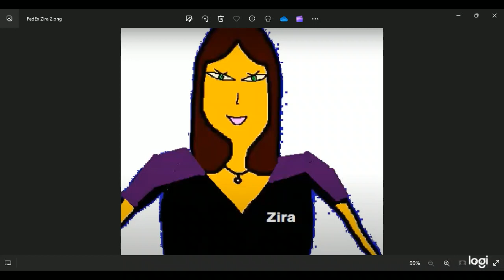Microsoft Zira talking about what FanDuel TV will show - 2024/05/14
FanDuel TV showed these on this Tuesday! Preakness Week Day 3!

All ten from Parx in Bensalem, PA (12:40 to 4:47 PM).
Races 1, 2 and 3 from Thistledown in North Randall, OH (12:50, 1:20 and 1:50 PM).
All eight from Finger Lakes in Farmington, NY (1:15 to 4:38 PM).
All seven from FanDuel Sportsbook and Horse Racing in Collinsville, IL (2:00 to 4:48 PM).
All nine from Horseshoe Indianapolis in Shelbyville, IN (2:10 to 6:15 PM).
Races 8, 9 and 10 from Will Rogers Downs in Claremore, OK (5:24, 5:51 and 6:18 PM).
All seven from Louisiana Downs in Bossier City, LA (5:05 to 7:35 PM).
And all eight from Mountaineer in New Cumberland, WV (7:00 to 9:55 PM).

The grand count was 55 races across those eight tracks, and that was 184 for the week so far.